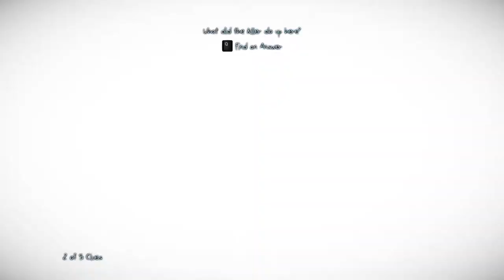Let's Play - Murdered: Soul Suspect - 14 - Church Bells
THE HARDEST MURDER TO SOLVE IS YOUR OWN. -Probably-
Most likely infact, I can make it harder I am sure.  Oh, you don't think so?
better stick around and I find out then! :D

Murdered: Soul Suspect is a supernatural detective thriller which challenges
players to solve possibly the hardest case of all… their own murder.

When Ronan O’Connor, a detective with a chequered past, gets caught up in a
violent burglary, his life is brought to an untimely end by a brutal
and relentless killer.

Shocked to find himself in the afterlife, his only escape from the limbo
world of ‘Dusk’ is to uncover the truth behind his killer, track him down
and bring him to justice using his detective instinct and
new-found supernatural abilities.

As Ronan, you have the freedom to explore the modern-day town of Salem: its
New England-style wooden houses, narrow streets, gothic churches and mental
asylum for clues. Battle demonic spirits to save your soul and uncover the
shocking revelations about who is responsible for your death.

and give me a follow to keep up with Live content!